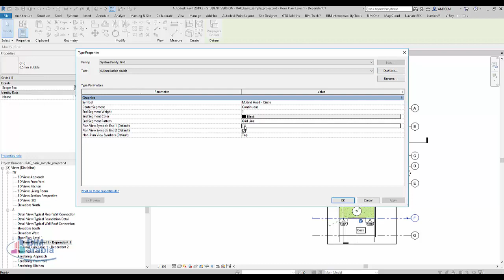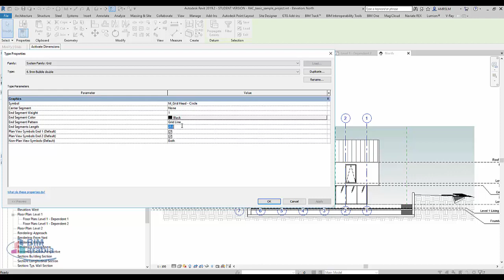تخصيص الجريد في الريفيت